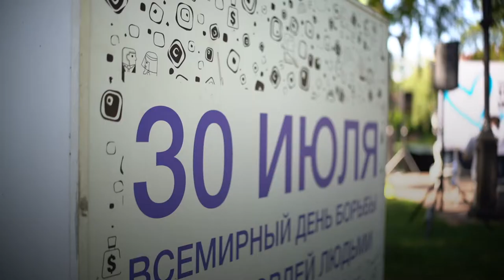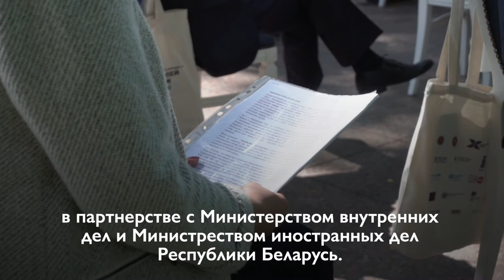Всемирный день борьбы с торговлей людьми 2020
Каждый год Представительством Международной организации по миграции в Республике Беларусь совместно с Министерствами внутренних и иностранных дел при Республике Беларусь при поддержке Агентства США по международному развитию (USAID) и МИД Королевства Норвегия традиционно организует тематические мероприятия, чтобы еще раз обратить внимания населения, медиа и других заинтересованных партнеров на проблему торговли людьми и необходимость объединения усилий, чтобы остановить торговлю людьми.

В этом году брифинг стал площадкой для обсуждения и оценки того, что удалось сделать в сфере борьбы с торговлей людьми и что еще предстоит сделать, чтобы остановить торговлю людьми,  а также дал старт второму этапу кампании «Научите детей видеть ложь», которая пройдет в социальных сетях.